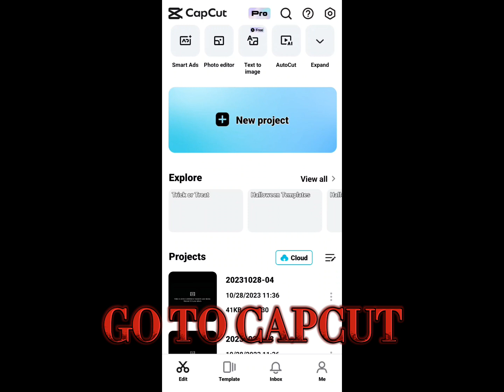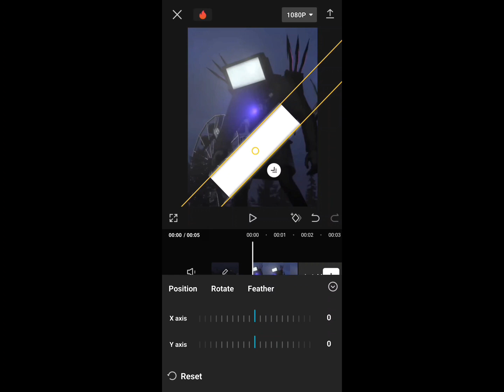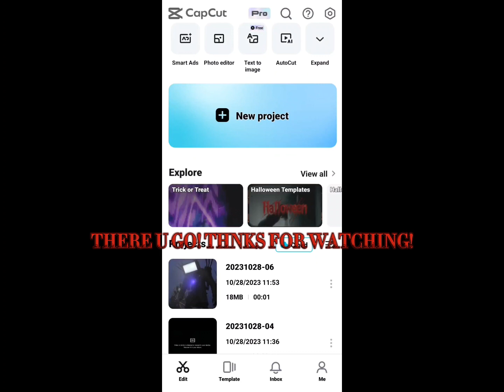how to make cool slice or line like me